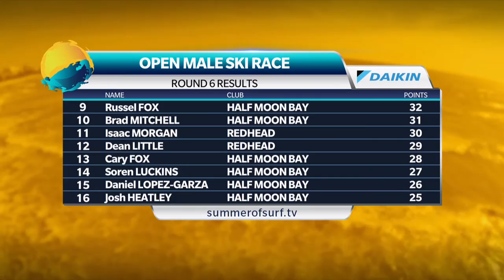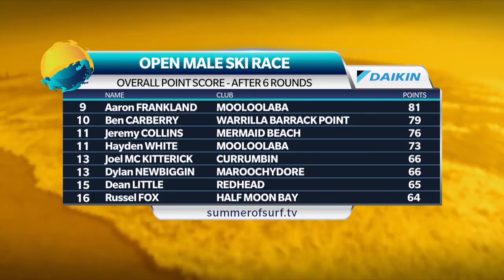Summer of Surf Torquay - Round 6 Daikin Air Conditioning Mens Ski